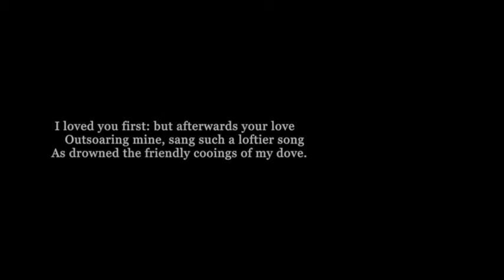Christina Rossetti - Monna Innominata, Sonnet 4 ("I loved you first...") Poetry Reading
My first video... go easy on me :-)  (feel free to send in requests!)

"Poca favilla gran fiamma seconda." --Dante.
"Ogni altra cosa, ogni pensier va fore,
E sol ivi con voi rimansi amore."--Petrarca.

I loved you first: but afterwards your love
Outsoaring mine, sang such a loftier song
As drowned the friendly cooings of my dove.
Which owes the other most? my love was long,
And yours one moment seemed to wax more strong;
I loved and guessed at you, you construed me
And loved me for what might or might not be--
Nay, weights and measures do us both a wrong.
For verily love knows not "mine" or "thine;"
With separate "I" and "thou" free love has done,
For one is both and both are one in love:
Rich love knows nought of "thine that is not mine;"
Both have the strength and both the length thereof,
Both of us of the love which makes us one.